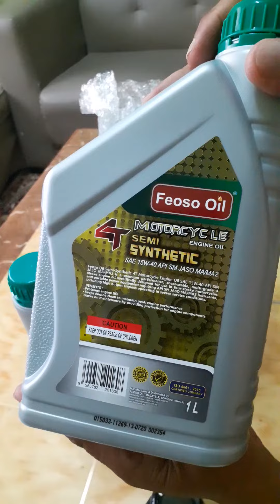Feoso engine oil